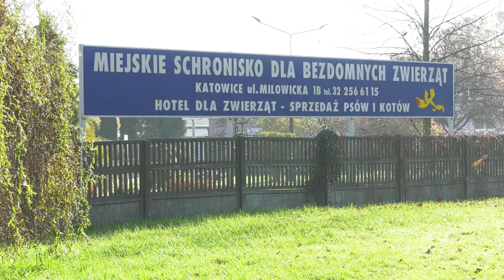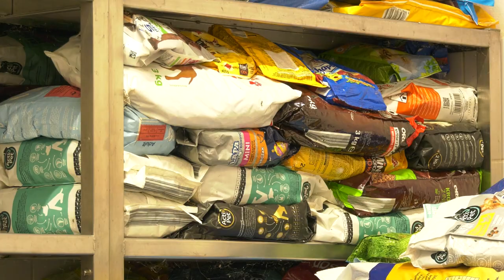Schroniska borykają się z problemami 28.10.2022